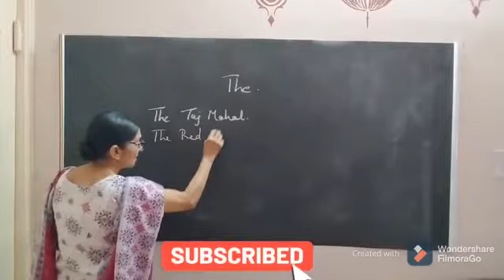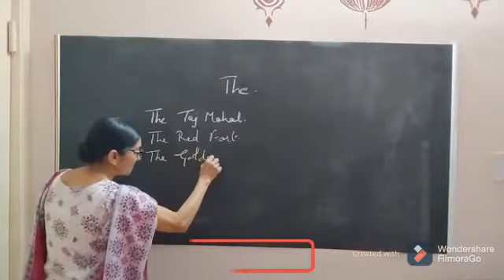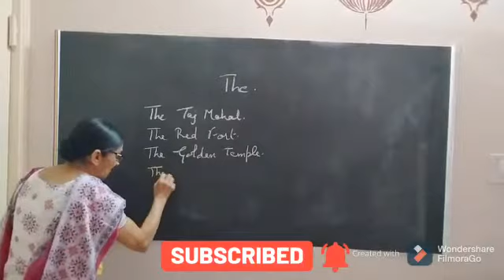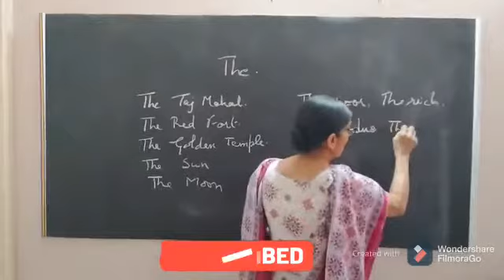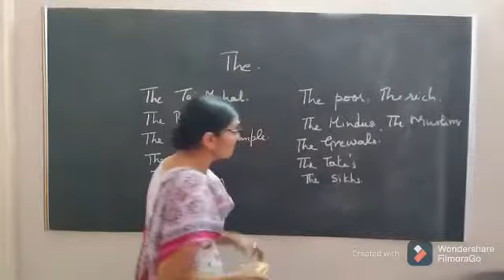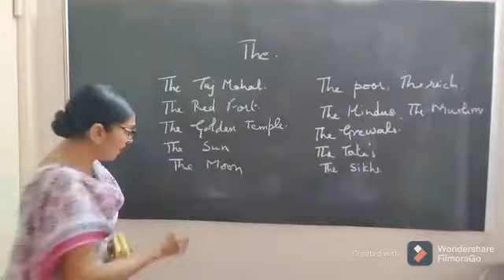Use of "THE" (Learn in easy way)